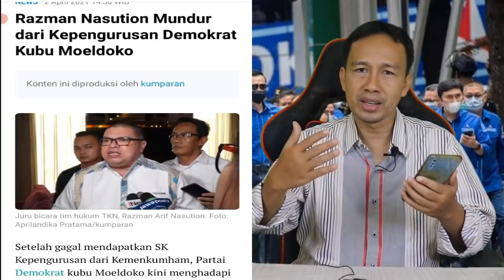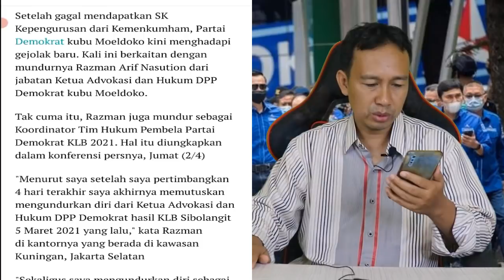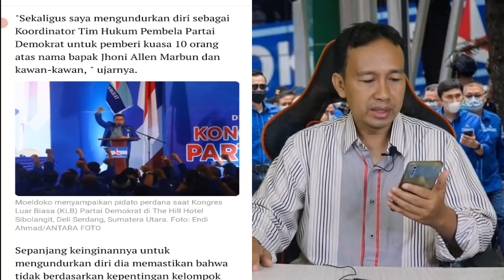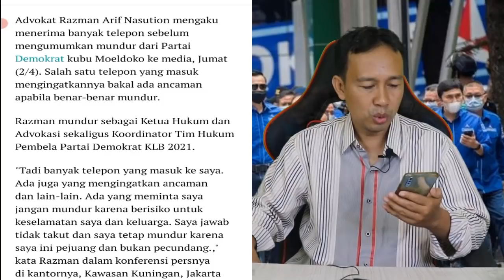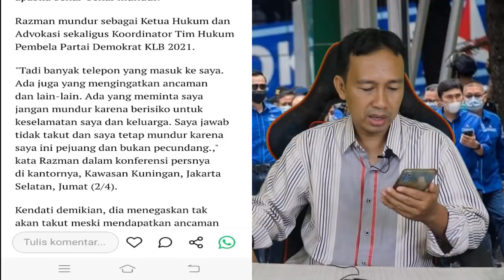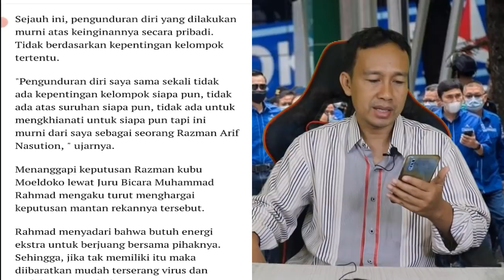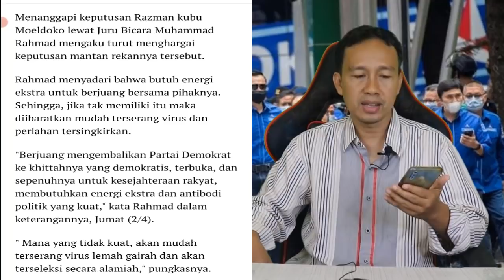PANAS!! SETELAH DITOLAK KEMENKUMHAM, DEMOKRAT KUBU MOELDOKO MULAI GOYAH - RAZMAN MUNDUR !!